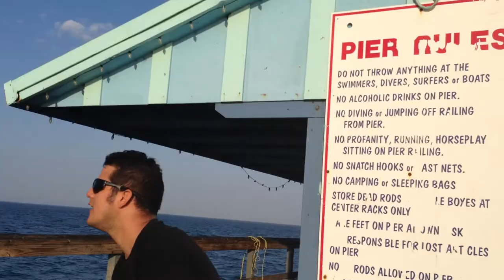Help Wild life in distress - Save the Pelican Project -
If you see a pelican with a hook, approach it SLOWLY, put your hand out and do an up and down motion. They'll think you're giving them a fish and let you get really close to them. Once you're close enough, catch it by the beak and gently grab his body with your arm next to your body so they feel safe.
YOU MUST CUT the hook, do not try to take it out because it will be very painful.
Once you cut the hook with a wire cutter you can release the Pelican. Make sure you let go of the body first, then the beak to avoid them from biting you.